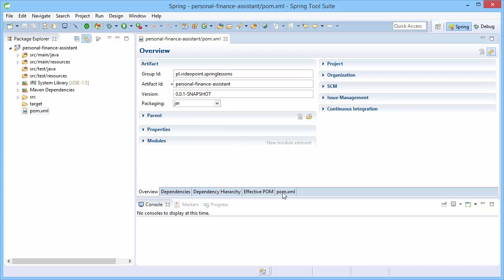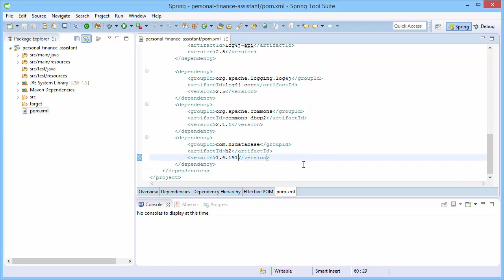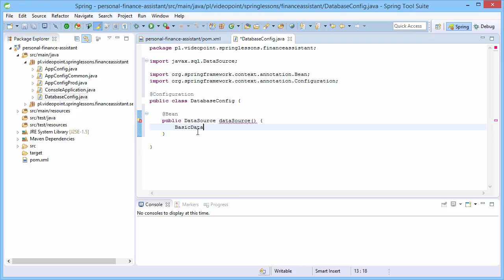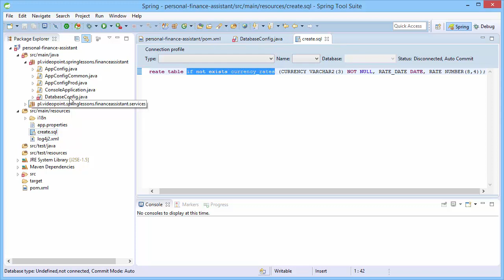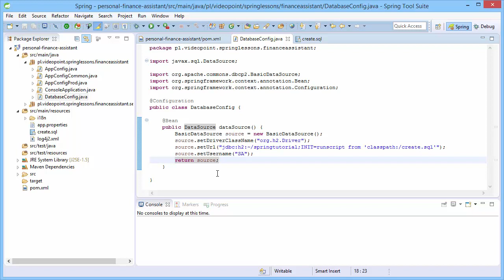Instalacja bazy i konfiguracja środowiska - lekcja z kursu Spring | Videopoint.pl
Żądny wiedzy?